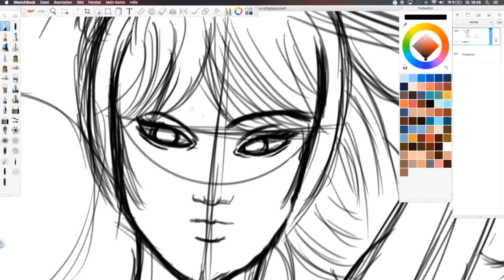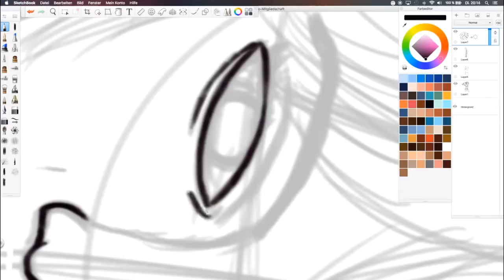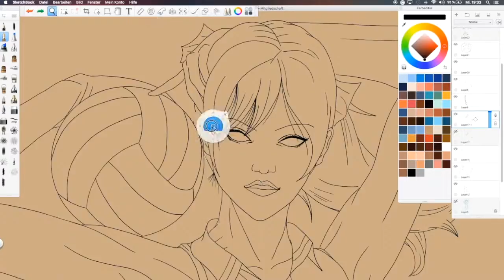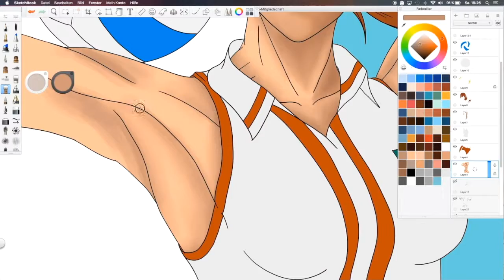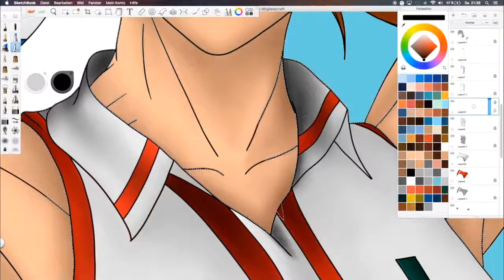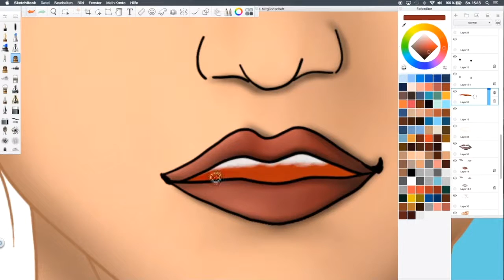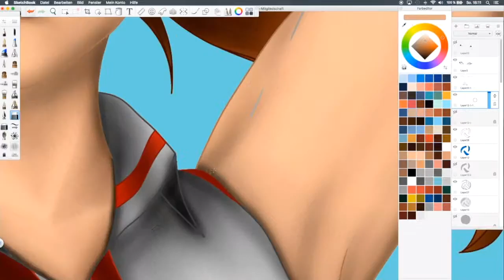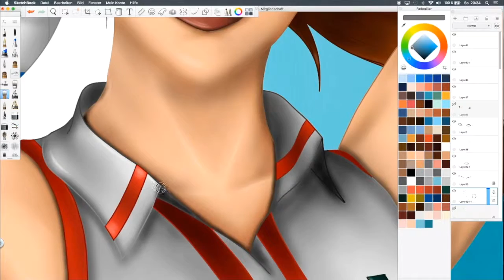Fan Art - Mila Ayuhara - Attack No. 1 (Mila Superstar) - Digitalpainting by tdkaufi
Fan Art of Mila Ayuhara - Attack No. 1 (Mila Superstar)